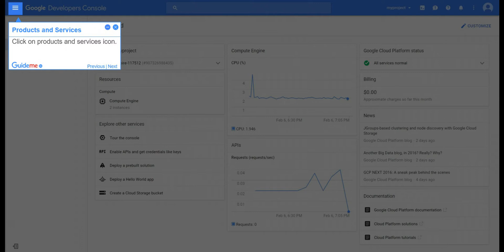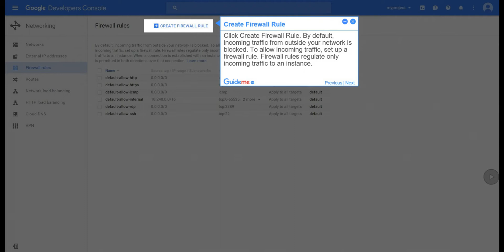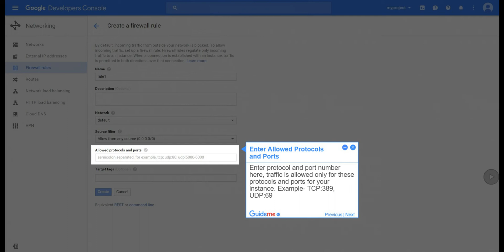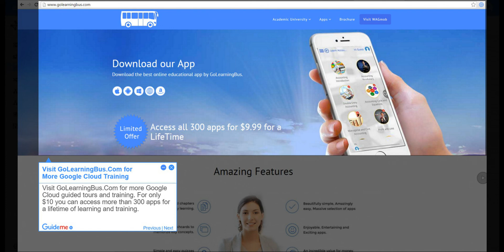How to Add and Delete Firewall Rule For Virtual Machine on Google Cloud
Tour : Google Developer Console: How to Add and Delete Firewall Rule For Virtual Machine on Google Cloud @googlecloud @google

 Step 1. Select Project
 Step 2. Products and Services
 Step 3. Click Networking
 Step 4. Click Firewall Rules
 Step 5. Create Firewall Rule
 Step 6. Enter Name
 Step 7. Select Network
 Step 8. Select Source Filter
 Step 9. Enter Allowed Protocols and Ports
 Step 10. Click Create
 Step 11. Select Rule
 Step 12. Click Delete
 Step 13. Visit GoLearningBus.Com for More Google Cloud Training

1.Select Project
Select Project in which you want to update firewall rule. To play this tour at console.developers.google.com website, install guideme player from guideme.io and click on player icon at right side of console.developers.google.com web page.
2.Products and Services
Click on products and services icon.
3.Click Networking
Click on Networking option. Your networks connect your instances to each other and to the Internet.
4.Click Firewall Rules
Click on Firewall rules option. All traffic to instances, even from other instances, is blocked by the firewall unless firewall rules are created to allow it.
5.Create Firewall Rule
Click Create Firewall Rule. By default, incoming traffic from outside your network is blocked. To allow incoming traffic, set up a firewall rule. Firewall rules regulate only incoming traffic to an instance.
6.Enter Name
Specify a name for your firewall rule.
7.Select Network
Select the network that the firewall rule applies to, by default only default network created so we implement firewall rule on default network.
8.Select Source Filter
Select source filter for firewall rule. Traffic is allowed based on the IP address range of the source or by tags on source instances. Here we can allow traffic from any source.
9.Enter Allowed Protocols and Ports
Enter protocol and port number here, traffic is allowed only for these protocols and ports for your instance. Example-  TCP:389, UDP:69
10.Click Create
Click on Create button to create a firewall rule.
11.Select Rule
Select firewall rule which you want to delete.
12.Click Delete
Click on Delete option to delete selected rule.
13.Visit GoLearningBus.Com for More Google Cloud Training
Visit GoLearningBus.Com for more Google Cloud guided tours and training. For only $10 you can access more than 300 apps for a lifetime of learning and training.